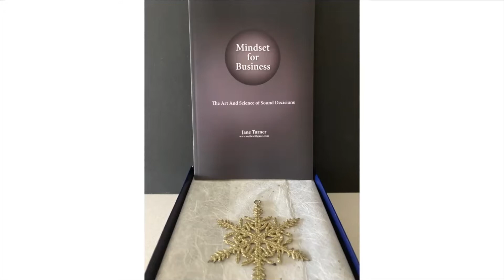An example of leveraging a book to build your business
provides a practical example of how to leverage your book to build your business. This short video includes a section of Chapter 7 of the audiobook version of Jane's book "Mindset for Business:The At and Science of Sound Decisions".The section is called "An Author's Journey" and is being read by Joel Annesley. You can buy yourself a copy of Jane's book and you can find out more about Joel Annesley